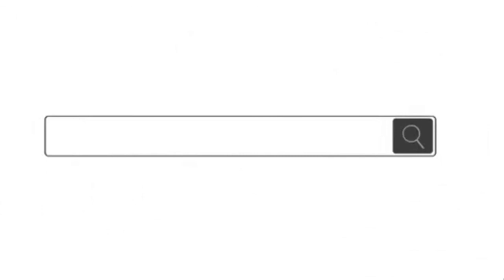Caminho, verdade e vida - Capítulo 102 - O cristão e o mundo - por Juarez Pavão